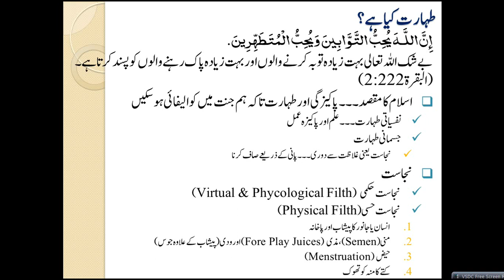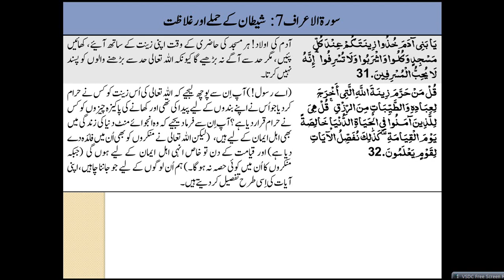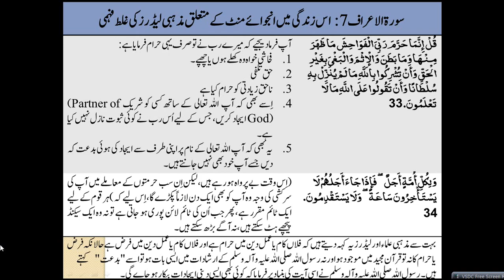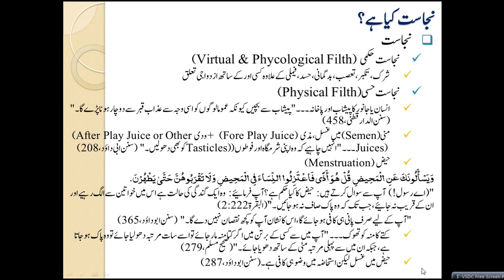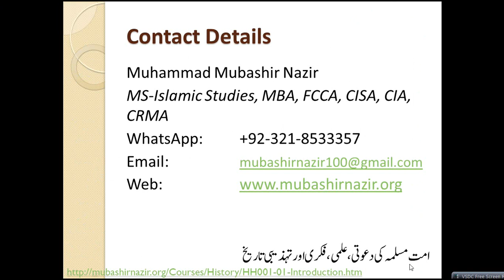Islamic Studies Program FQ02-Purity of Your Body & Personality